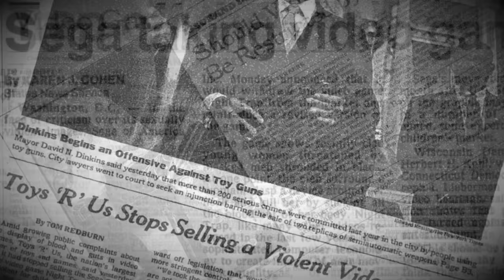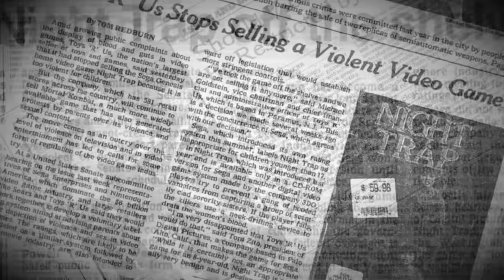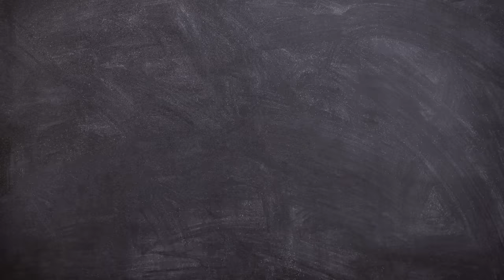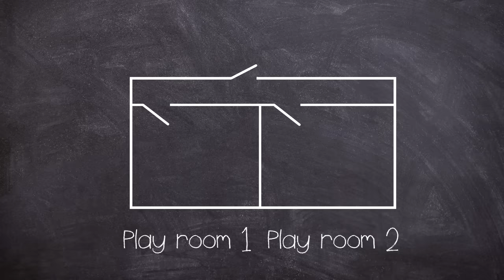The Dark Side of Science: The Bobo Doll Experiment 1963 (Short Documentary)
The Bobo doll experiment is the name for a series of experiments performed by psychologist Albert Bandura to test his social learning theory.

Between 1961 and 1963, he studied the behaviour of children after they watched an adult model act aggressively towards a Bobo the clown doll.

The most famous version of the experiment measured the children's behaviour after seeing an adult model rewarded, punished, or experience no consequence for physically attacking the Bobo doll.

The results of the experiment would be used as the justification of the anti video game movement of the 1980 and 1990s.

The study was considered controversial but not as bad as the Baby Albert study.